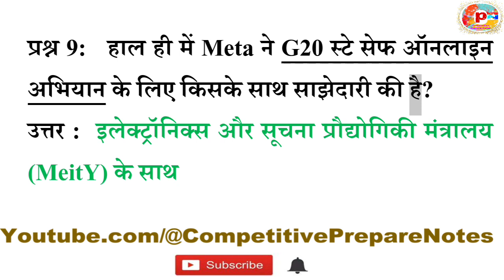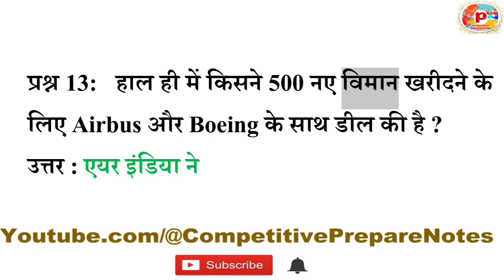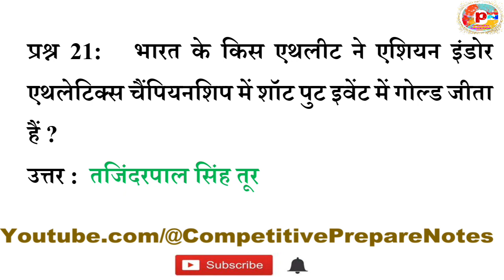Daily Current Affairs One Liner 16 February 2023 in Hindi By @CompetitivePrepareNotes